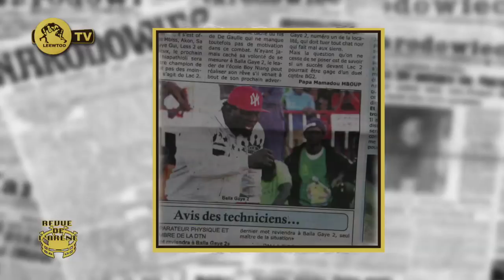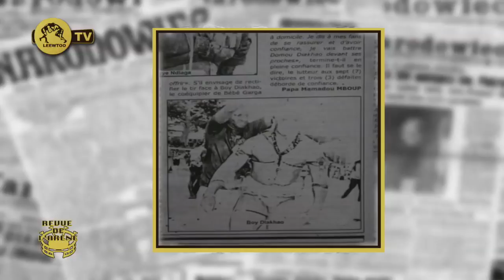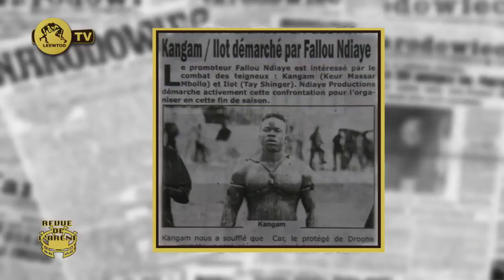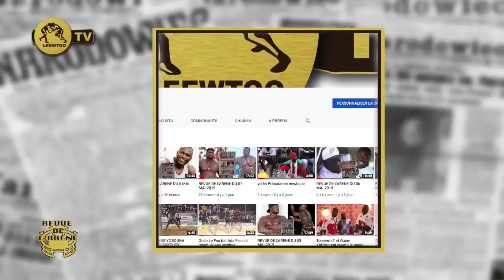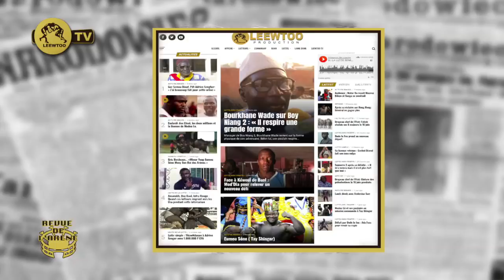REVUE DE L'ARENE DU 9 MAI 2019